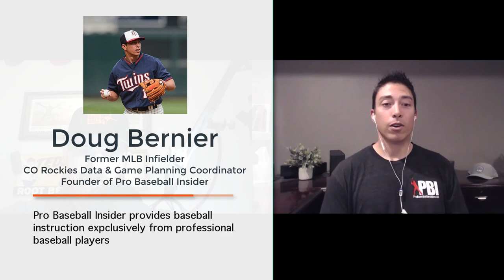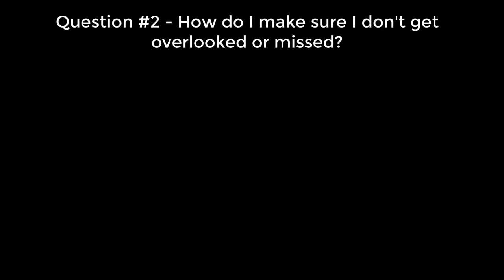College Baseball Recruiting Tips, Part 2 - How involved should parents be?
What is the parent's role in the recruiting process?  KPB is a non-profit dedicated to helping kids play college baseball. 🔥🔥🔥For high quality, accurate, up-to-date resources on the recruiting process (all of which are 100% FREE),
In Part 1 of this interview, we address the common mistakes nearly everyone makes during the recruiting process, including...
⦿ The #1 reason players get overlooked, and how to keep that from happening
⦿ How players are limiting their opportunities... without even knowing it
I'm so glad you took the time to watch this video.  I hope it will serve you well and help you accomplish your goals in baseball!
I'd like to invite you to join PBI emails so we can stay in touch, and as a special welcome gift, I'd like to give you free access to my 5 Point Power Booster.  In it I'll show you 5 ways you can boost your power at the plate immediately.
MOST POPULAR COLLEGE RECRUITING RESOURCES from Keep Playing Baseball (All free)

 ✅1. Everything You Need to Know About Recruiting Videos

The ability to create a recruiting video has never been more important. With college coaches stuck at home due to the pandemic and a D1 recruiting ban that has been extended through August 31, video has become the best way to get seen and kickstart the recruiting process. In this article, we explain why you need a recruiting video and how you can create a quality video yourself, without spending a dime.

✅2.  Contacting Coaches the Right Way: Writing an Introductory Email

A well-written email that includes a link to a recruiting video is one of the best ways to connect with a college coach for the first time, but not just any old email will do. In this article, we break down how to write an introductory email to a college coach that has the best chance of getting read and turning into recruiting interest.

✅3. Six Steps to Getting Recruited Without Spending a Dime

We are often led to believe that getting recruited to play college baseball has to be expensive. In reality, it doesn't. All you need to make it to the next level is a plan and the willingness to work hard. In this article, we discuss six steps to getting recruited without spending a dime.

✅4. For Parents: The Truth About Showcases

Are baseball showcases really as important as everyone says they are? We explore! This article provides accurate information about showcases in an effort to save you money and improve your son's chances of getting recruited. Read along as we bust some of the common showcase myths!